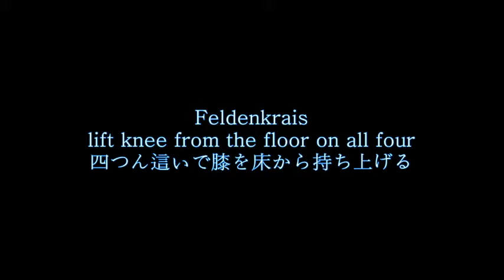⏩四つん這いで床から膝を持ち上げる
タイトル: Digest: 四つん這いで床から膝を持ち上げる
Title: Digest: Lift knee from the floor on all four  (voice in Japanese)